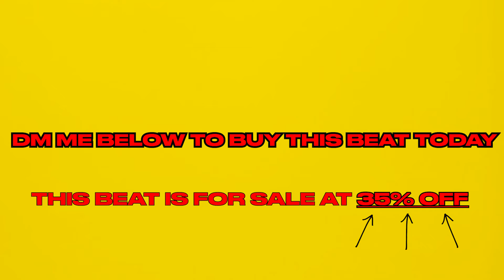free (for profit) folk pop x indie rock type beat - 'polaroid' | maggie rogers type beat [SOLD]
This beat is free for profit use on YouTube and Soundcloud (give credit in title). You must purchase a license to upload to streaming platforms like Spotify and Apple Music. Do not use Content ID unless you have purchased an exclusive license.

Don't get YOUR SONG TAKEN DOWN by other artists who use this beat! DM me HERE ➡️ to purchase and OWN the rights for you and ONLY you.

DM me to get EXCLUSIVES, mixing, stems, and CUSTOM beats.

free (for profit) indie + folk pop + indie rock type beat - 'polaroid' | maggie rogers type beat

IF the title says so, this beat is free to use for all streaming platforms, NO CREDIT REQUIRED on all platforms EXCEPT spotify, if you post to spotify add me (Macky) as an ARTIST (not in the title, but as a collaborating artist)...
(if the beat is PURCHASED, it will be marked as such or taken down and only available for listening purposes)

use one of the many youtube downloaders available online (purchase for high quality WAV)

Key: E Maj
BPM: 160